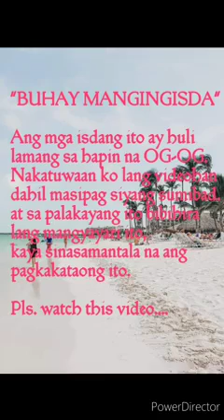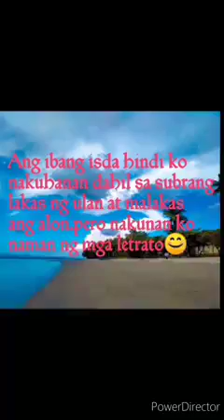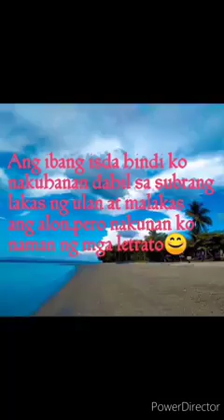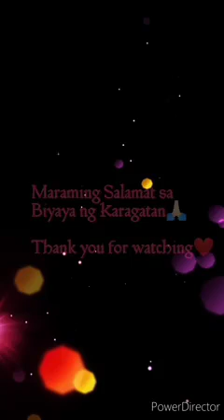Buhay Mangingisda | OG-OG